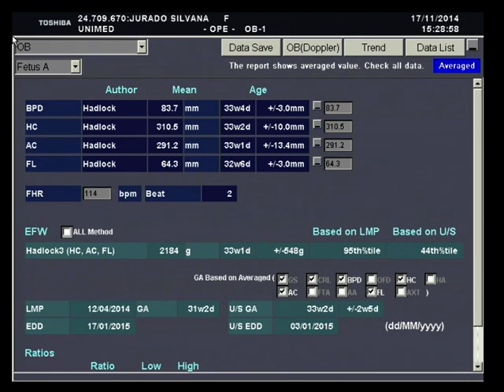Pedro Emir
Ecografia del 17/11/2014 Pedro Emir y su experiencia 4D